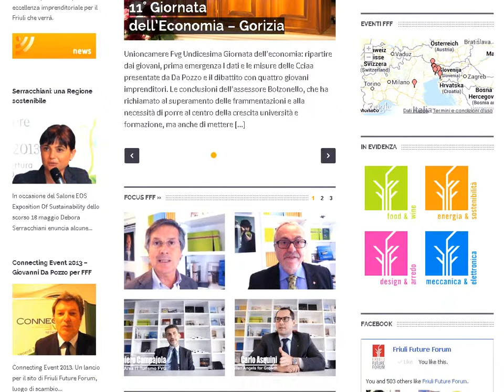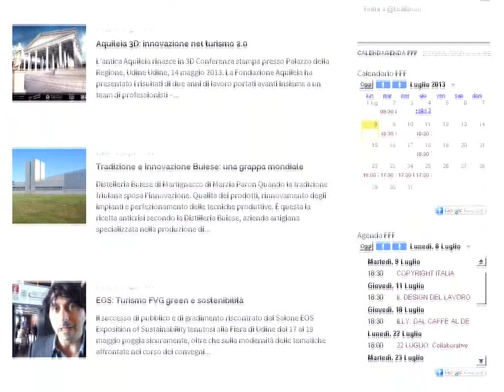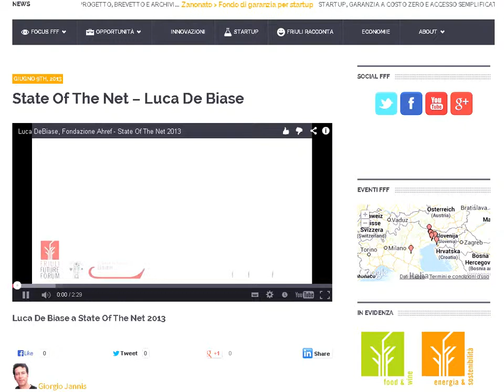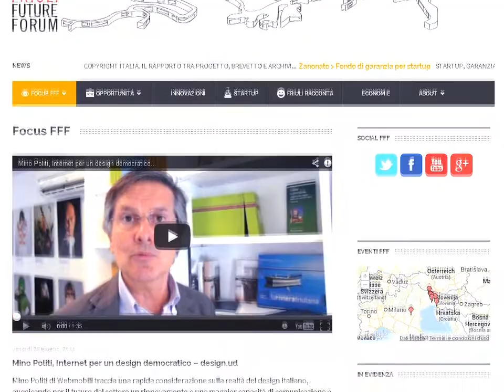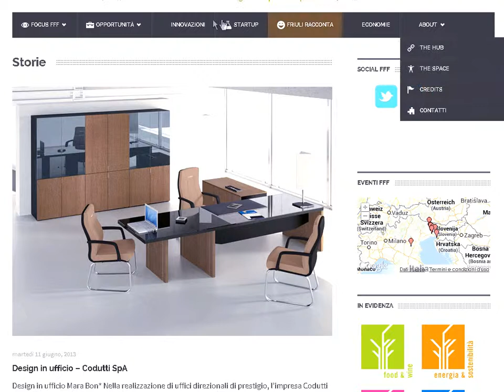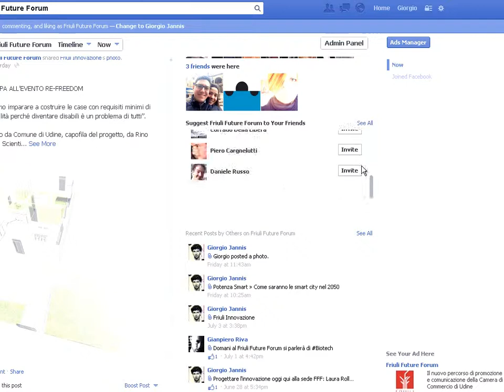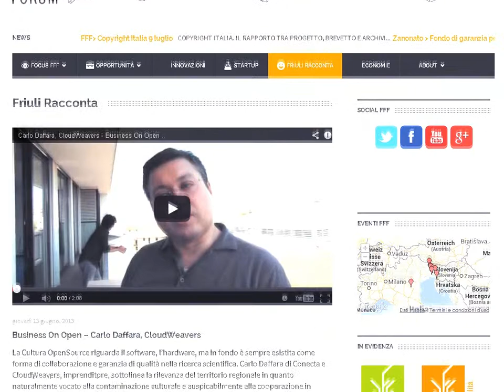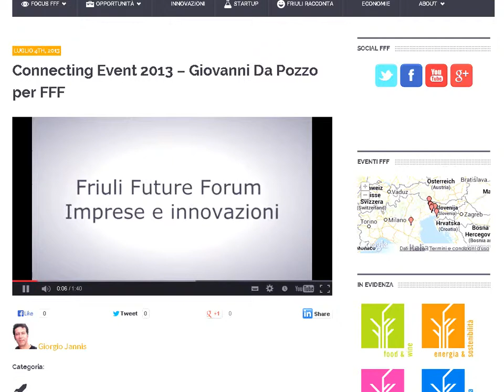Friuli Future Forum website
Screencast di per la presentazione pubblica delle nuove attività di comunicazione - 11 luglio 2013